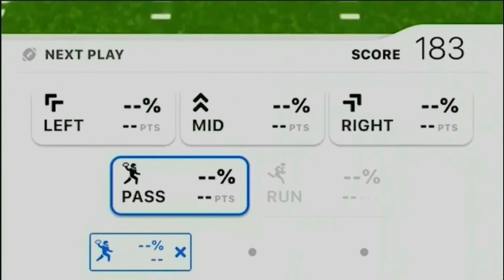CBS Alliance All Access 2019 week 1